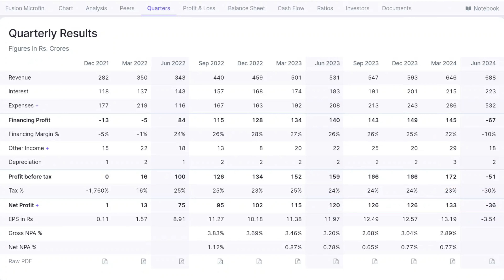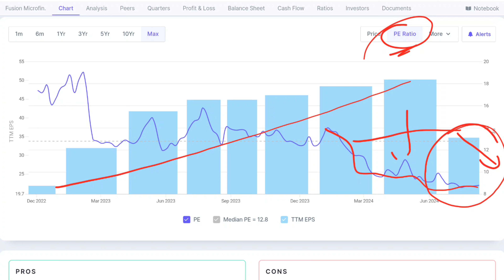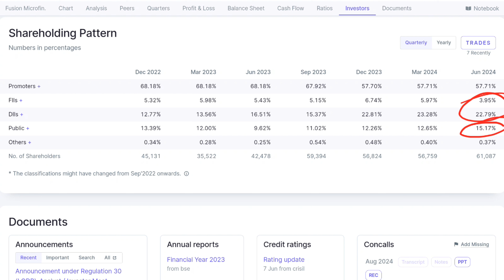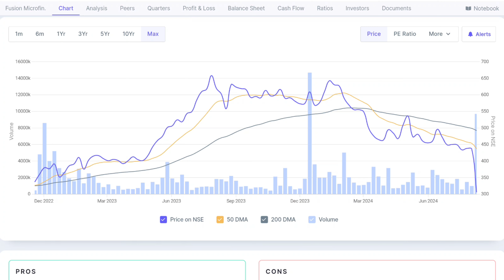Fusion Micro Finance में Fall को देख दिल घबराया | Here is my Plan as a Long term Investor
The video host, contributors, and GoLongBharat Youtube Channel do not guarantee the accuracy, completeness, or reliability of any information provided. They shall not be held responsible for any investment losses, financial damages, or other liabilities that may arise from the use of the information discussed in this video.